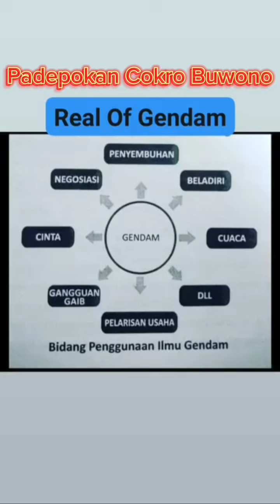Ilmu Gendam Tradisional Bukan Ilmu Hipnotis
PADEPOKAN COKRO BUWONO

Kemenkumham No-Ahu -0002774.AH.01.04 Tahun 2024
AKTA Notaris No 25 Tahun 2024
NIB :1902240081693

Siapapun anda dapat memiliki ilmu ini
Tanpa memandang ras, suku dan agama
Apapun profesi dan Jabatan anda sekarang
Mau mempunyai keahlian dlm bidang spiritual/Metafisik
Jadi juru sembuh/Penghusada/Pengobatan/Healer

Sangat Tepat Sekali , ini adalah Solusinya
Keilmuan asli Jawa Nusantara
Yang Mungkin anda cari selama ini

Level 1
Gendam Kambang Buwono
Untuk Gendam Pengobatan , Medis , Non Medis , Psikis , Terapi , Buka Aura Pengasihan , Buka Aura Kerezekian.
Gendam Sentuhan / Permainan
( Untuk Gendam Permainan Syarat Berlaku )
Mampu Mengisi Media Untuk Pe8ngobatan Dan Buka Aura.

Level 2
Gendam Gelap Sayuto + Gendam Asmorondono + Cakra jantung level guru
Mampu Mengisi Media Minyak Pelet, batu akik, cincin, gelang, kalung dll
Pengasihan + Ritual Menyatukan Pasangan.

Level 3
Gendam Bondo Dunyo
Untuk Masalah Kerezekian , Pelarisan , Keturunan , Magnet Uang 4 Penjuru Mata Angin.
Mampu Membuat Berbagai Jenis Media Pelarisan & Kerezekian.

Level 4 Guru
Gendam Langit Bumi + Gendam Jolo Sukmo + Gendam Brai Wanito + Gendam Pager Ayu.
Level 4 Adalah Tingkatan Guru , Memiliki Manfaat Lebih Dari Pada Cukup.
Bisa menurunkan ilmunya kepada orang lain sampai level 3
Untuk Pagar Gaib Diri Dan Orang Lain , Pengobatan Medis , Non Medis , Bela Diri , Kekuatan Pukulan , Pawang Hujan , Pelet Pengikat Pasangan , Gendam Birahi , Mengembalikan Keperawanan , Pengobatan Masalah Kewanitaan , Pengikat Sukmo dll ...
Mampu Mengisi Media Untuk Pagar Ghaib , Pengobatan , Kapsul Keperawanan , Minyak Birahi , Media Pengikat Pasangan , Menyatukan 2 Insan , Keselamatan dll ..

Bonus
Magnetism
Hipnotis
Bekam
Gurah
Terapi gabiun
Terapi bakar
Semar mesem
Ilmu Tabib
Dll.

Pembelajaran Tahap Awal Wajib Bertemu ,Setelah Pengisian Langsung Praktek dan Bimbingan Seumur Hidup

Ki Jagur